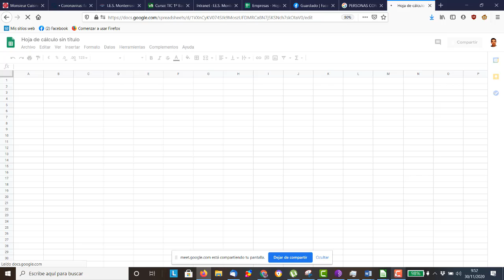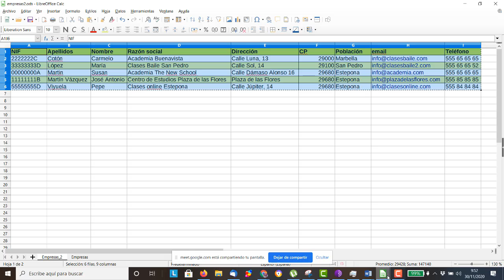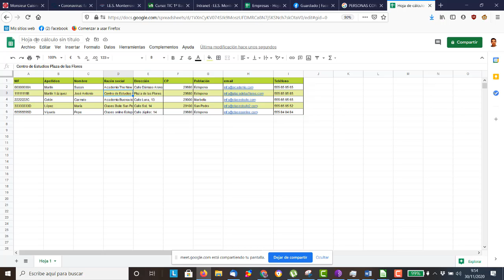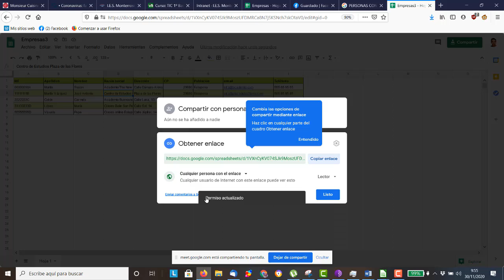UD3 Trabajo Lista de empresas con Calc TIC ESO Bachillerato IES Monterroso